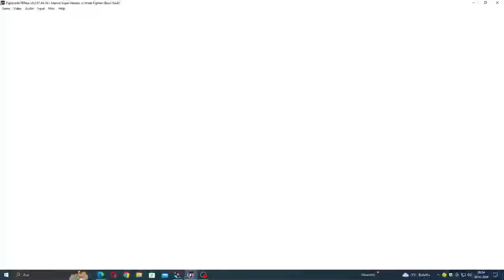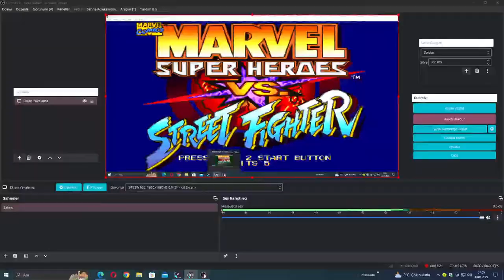Marvel Super Heroes vs. Street Fighter Fightcade 2 Gaming 2024-01-30